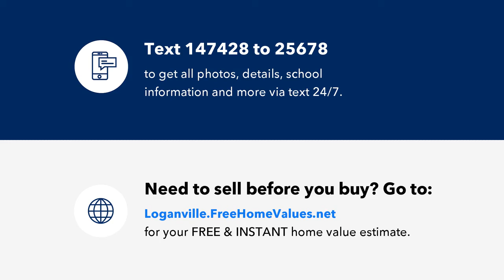2855 Paul Malcom Road, Good Hope, GA Presented by THE PRINCE GROUP.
2855 Paul Malcom Road
Good Hope, GA 30641

Contact THE PRINCE GROUP for more information.
Keller Williams Realty Atlanta Partners

4/4.5 Traditional on Full, Unfinished Daylight Basement and 2 Acres in Good Hope; Two Masters on Main! Hardwood Floors Throughout. Gourmet Kitchen with Stainless Appliances; Two Story Foyer and Soaring Ceilings; Large Secondary Bedrooms with Walk-In Closets; Huge Laundry Room/Mud Room; Large, Level, Private Backyard with Rear Deck and Above Ground Pool; Basement Ready to Finish Out Includes One Full Bath, 220 Electrical,(sheetrock on site); Newer Roof; No HOA. Desired Good Hope Area.

Keller Williams Realty, Inc., a franchise company, is an Equal Opportunity Employer and supports the Fair Housing Act. Each Keller Williams office is independently owned and operated.